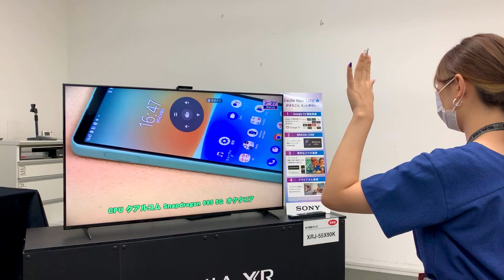BRAVIA CAMを使ったジェスターコントロール：音量操作